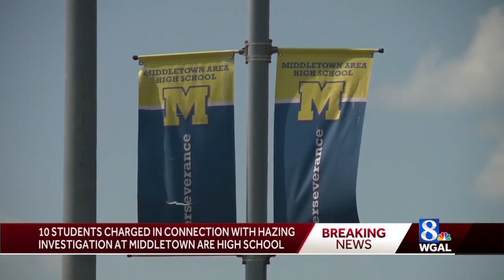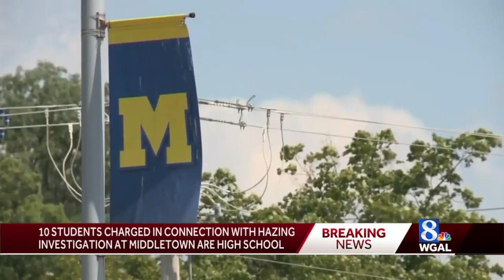Middletown Hazing investigation